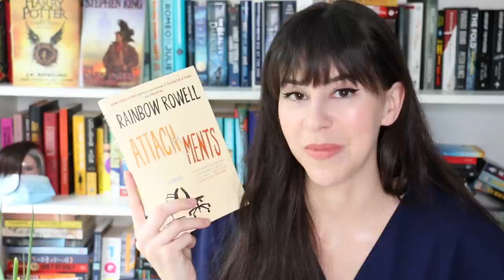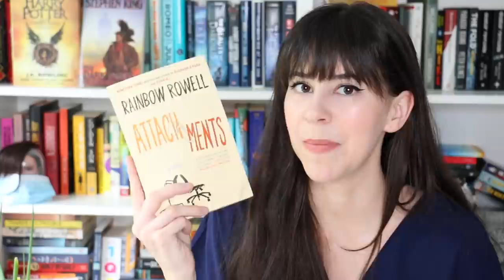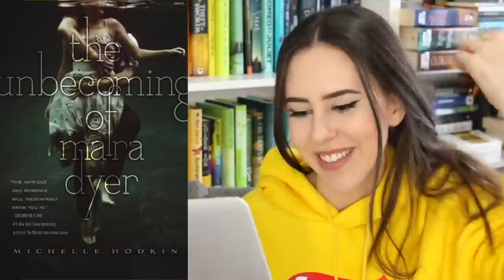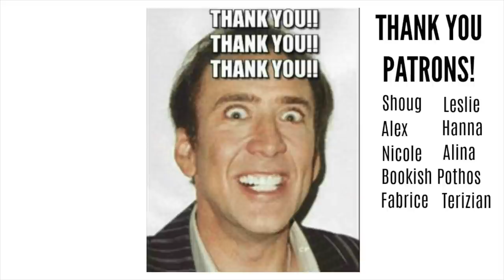I Read 400 Books on Booktube... Here Are The Worst Ones! || Books with Emily Fox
I have been on Booktube for almost 4 years now and during that time, I have read just over 400 books! Here are the reviews of the worst ones I've read, the ones that won't make it in a "book recommendations 2020" video! Basically the worst of the worst and lots of popular books I don't like!

Kat M
Andrassy Zsofi
Kim Patten
Lili O Varela
Veronica Huber
Bailey McDonald
Shauna Marie
Linda Gonzales
Evgenia
Amanda Appel
Sarah A Schafer
Scottish Bookworm
Kari
Kaela Clifton
Ana Pinese
Abbie Day
Sandra Bertilsson
Terizian
Bookish Pothos
Franziska Weires
Amelia Kisling Harris
Réka Zsigrai